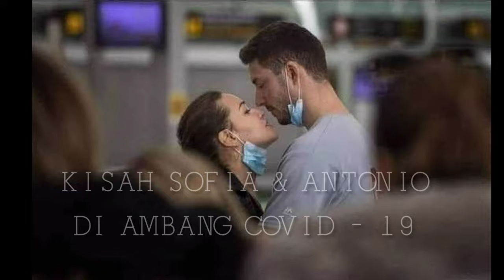Sad story about Sofia and Antonia during Corona/Cerita sedih Sofia and Antonio di ambang covid -19